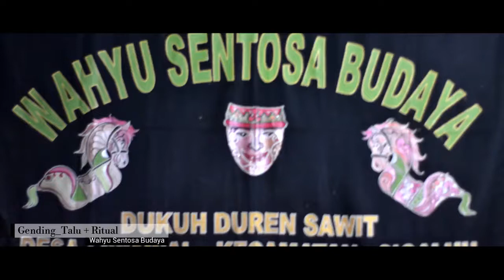gending_talu+ritual_wahyu_Sentosa budaya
Contrived by
wahyu Sentosa budaya
duren Sawit - sawal - sigaluh Banjarnegara